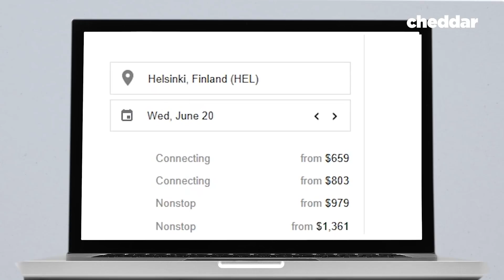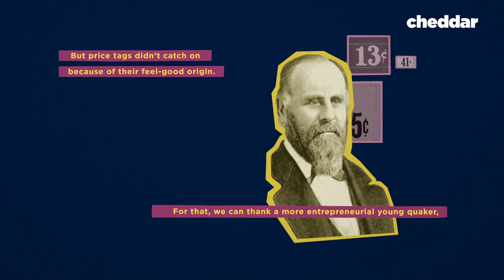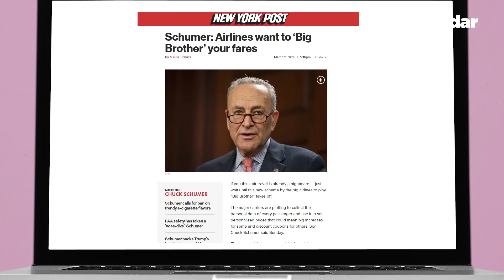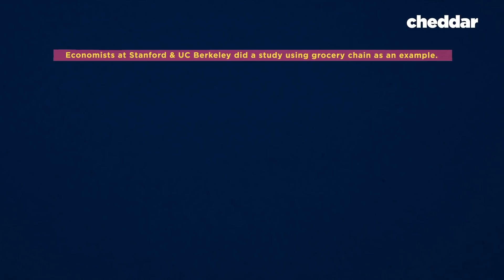How Your Browsing Behavior Affects What You Pay Online - Cheddar Explains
Personalized dynamic pricing is a fancy way of saying that companies charge more to people who they think will pay more for the same product. Do you think it is fair to charge people more or less based on data collected about them online?